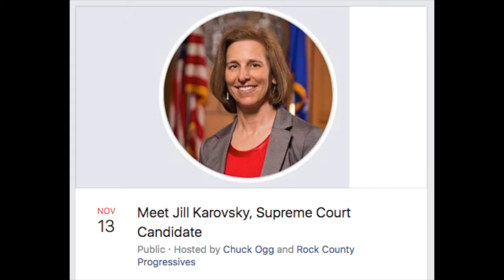Judge Karovsky, WI Supreme Court Candidate, November 2019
The Rock County Progressives present “Meet Jill Karovsky, Supreme Court
Candidate”

One of the most important election in Wisconsin is coming up soon! The Supreme Court nonpartisan primary will on February 18 and the general on  April 7, 2020.

The first of two-part series of ‘meet the candidate’ forums allowing progressives to make an informed choice. On January 8 we had Ed Fallone (in another video).

Jill Karovsky is the Branch 12 judge on the Dane County Circuit Court in Wisconsin.

“A dedicated advocate for victims and the rights of all residents of Wisconsin, Judge Karofsky previously served as executive director of the Wisconsin Office of Crime Victim Services. She also worked as an Assistant Attorney General, serving as the state’s Violence Against Women resource prosecutor, and as deputy district attorney in Dane County, prosecuting felonies and misdemeanors. She also worked as general counsel for the National Conference of Bar Examiners, and worked as an adjunct professor at the University of Wisconsin LawSchool, teaching about victims in the criminal justice system and trial advocacy.”